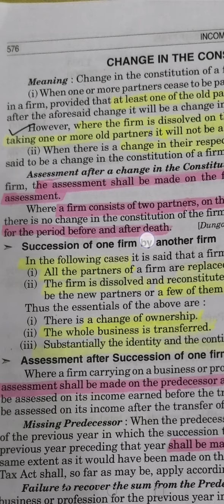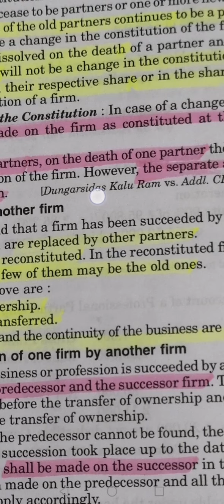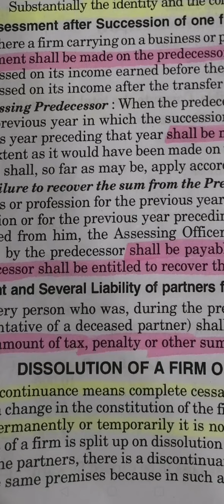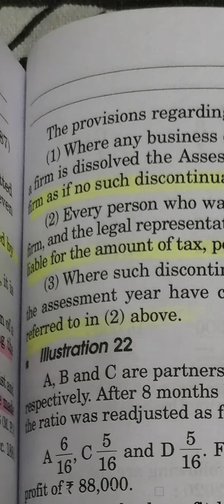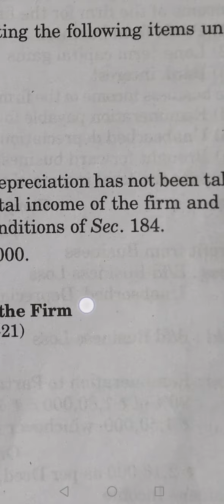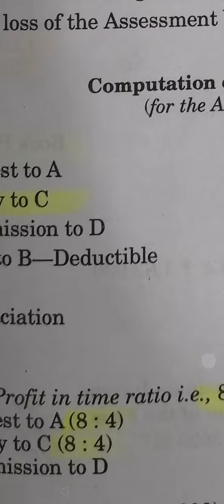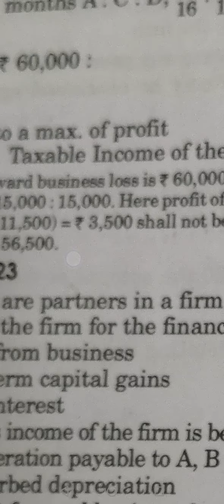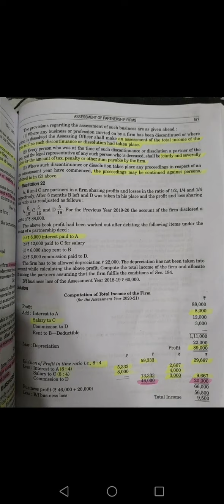8. Tax liability of Firm